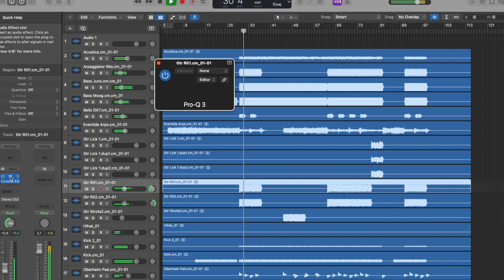Come usare al meglio l'equalizzatore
In questo video vlog viene mostrato un modo per utilizzare al meglio l'equalizzatore in fase di mix